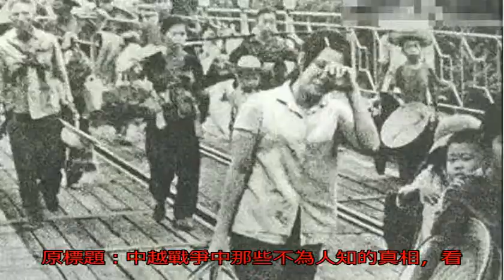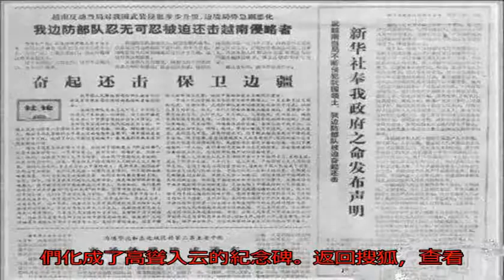中越戰爭中那些不為人知的真相，看得內心久久不能平靜_中國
原標題：中越戰爭中那...